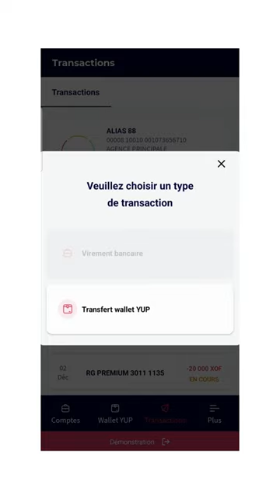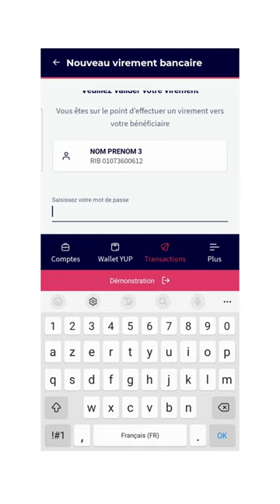Comment Faire Un Virement SG Connect